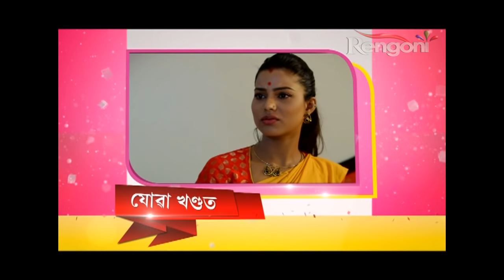Chandmarir Chandini EP - 72